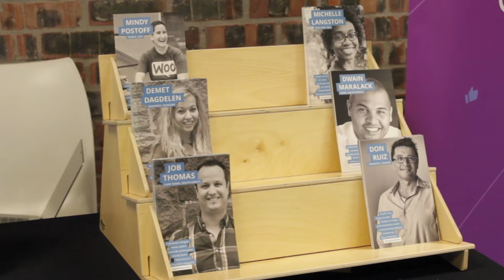WordCamp Cape Town 2018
WordCamp Cape Town 2018 Highlights Video